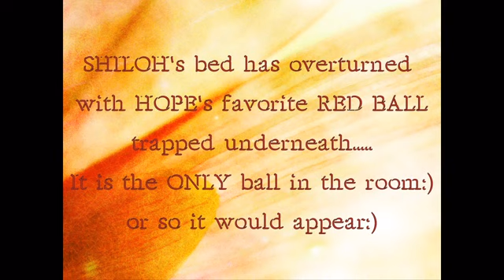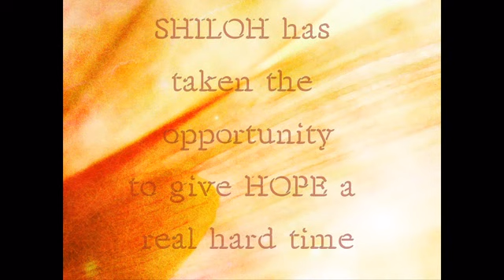Papillons and the Red Ball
papillon dogs at play; games they make-up